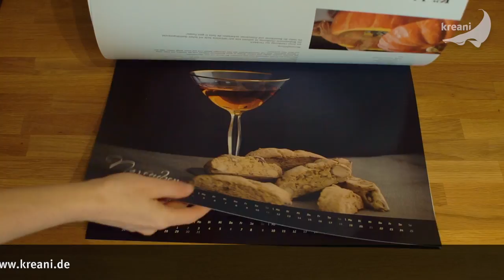Food Kalender 2018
Doppelseitiger Food-Kalender für 2018 mit tollen Rezepten auf jeder Rückseite.
Was uns vereint, ist die Liebe zu gutem Essen.
Gudrun als leidenschaftliche Hobbyköchin – sie gewann bereits „Die Küchenschlacht“ und bei den „Topfgeldjägern“ – zudem durfte sie schon im Team von Johann Lafer kochen.
Telke als ebensolche Fotografin. Sie versteht es, die Speisen ins rechte Licht zu setzen!
Die Idee entstand schon vor Jahren - die Umsetzung halten Sie jetzt in Händen!
Foodkalender gibt es viele! Wir haben hier etwas geschaffen, das Ihnen bei jedem Bild das Wasser im Munde zusammenlaufen lässt. Die Rückseite verrät zudem das jeweilige Rezept. Diese beziehen sich immer auf 4 Personen!
Das „Weinhaus-Feiter“ aus Hannover-Linden hat zu den Gerichten die passende Weinempfehlung parat. Am besten, Sie probieren es selber einmal aus.
Noch ein Wort zu den Fotos:
Es war uns wichtig, dass es „echte“ Bilder sind - so haben wir von Anfang an beschlossen, keinen Lack, Kleber und andere derartige Dinge zu verwenden, sondern sie nach dem Shooting uns einfach schmecken zu lassen. Denn nichts ist schlimmer als Rezepte, bei denen man dann enttäuscht ist, weil das Motiv so anders aussieht. - Hier ist das nicht so. Das einzige, was wir gemacht haben: Wir haben beim Einkaufen vor Ort gefragt, ob sie nicht für unser Shooting frische, knackige Produkte haben.